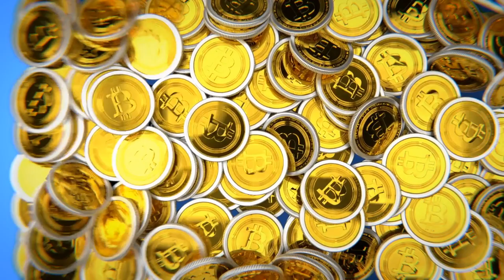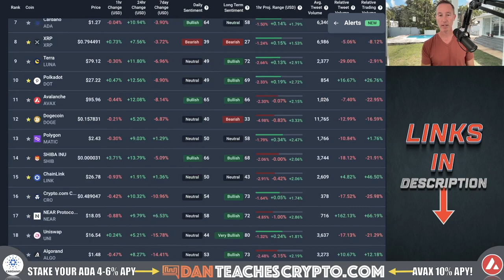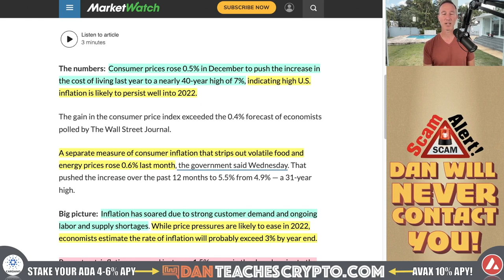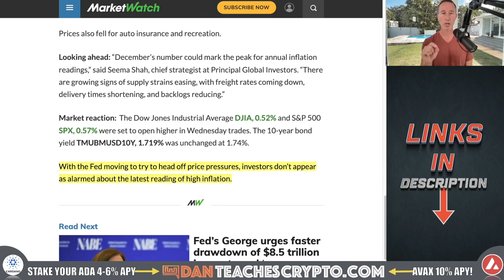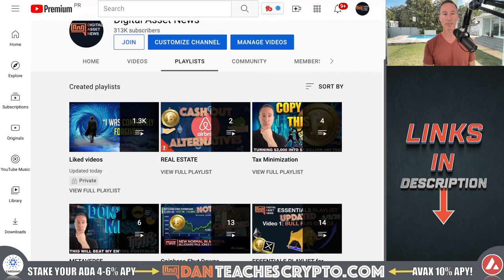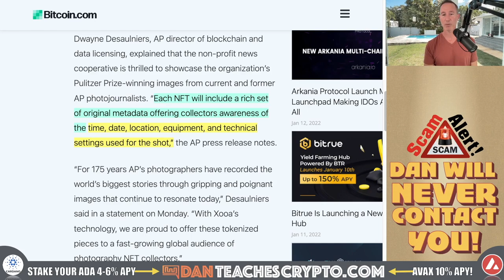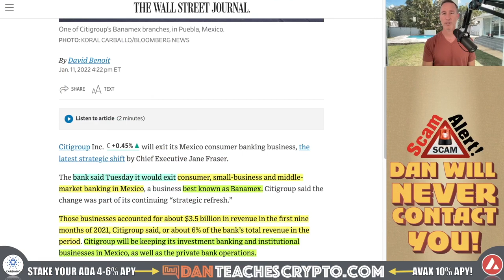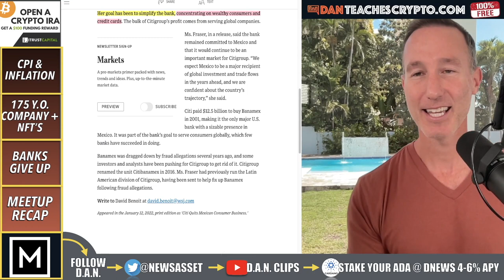NEW INFLATION & CPI NUMBERS OUT! GOOD OR BAD FOR CRYPTO?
How will bitcoin and the crypto market react to the new CPI and inflations numbers? Well, so far so good.

0:00 - Market Recap | Topics Overview
2:31 - CPI & INFLATION
9:30 - 175 YEAR OLD COMPANY NFT MARKET PLACE
13:31 - BANKS GIVE UP
15:44 - MEETUP RECAP

●▬▬▬▬▬▬CRYPTO ESSENTIALS▬▬▬▬▬▬▬●

●▬▬▬▬▬▬▬▬FOLLOW D.A.N.▬▬▬▬▬▬▬▬▬▬●

●▬▬▬▬▬▬▬▬STRATEGIES▬▬▬▬▬▬▬▬▬●